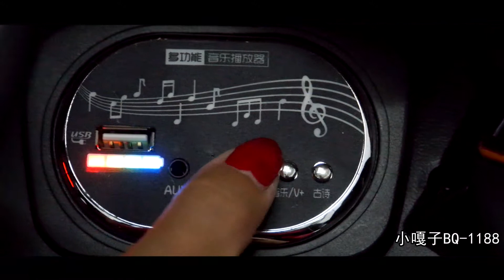小嘎子BQ 1188